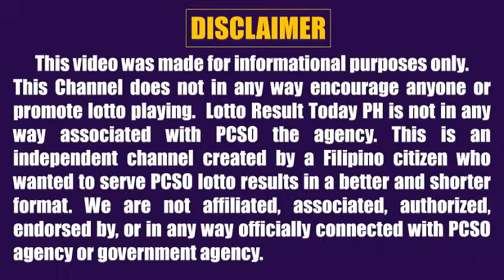Lotto Result Today 5pm June 6, 2024 Swertres Ez2 Pcso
Lotto result today 5pm Draw June 6, 2024 (Thursday) The 5pm afternoon draw pcso lotto results today are 3D Lotto (Swertres Result Today) and 2D Lotto (Ez2 Result Today).

0:00 Intro
0:26 2D Result 5pm
0:42 3D Result 5pm